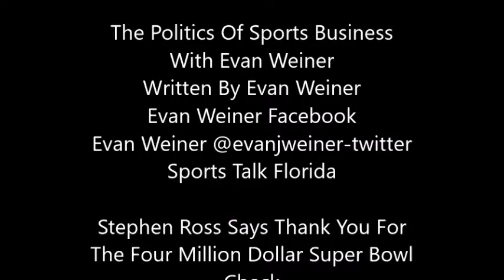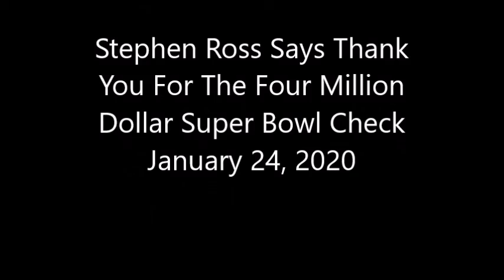Stephen Ross Says Thank You For The Four Million Dollar Super Bowl Check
It is always about money.